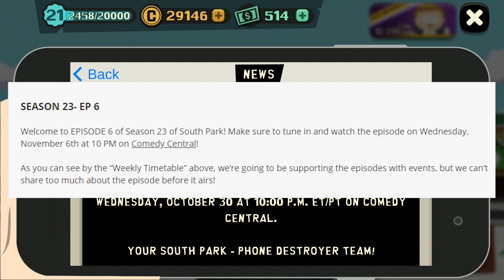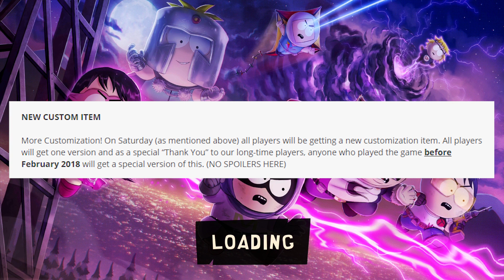HUGE UPDATE! 2 ANNI NEWS, BUFFS & NERFS! FREE STUFF! (South Park Phone Destroyer)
It's going to be a big week and ill be here to cover it all. Tomorrow is legendary reset so ill upload me back as soon as I can. Can't wait to see what we will get on Saturday!

Play Now!

From South Park Digital Studios and Ubisoft studio RedLynx comes a real-time battle game like nothing you’ve ever experienced before! Take on Cartman, Kenny, Stan and Kyle in all out mobile mayhem!